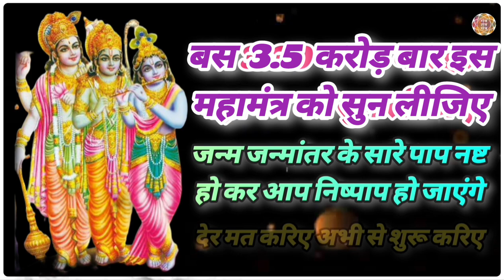इस महामंत्र को प्रतिदिन सुने